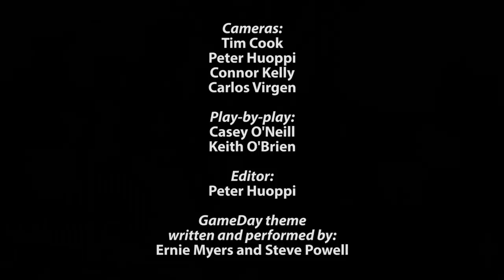WiredZone: New London 41, Montville 0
Jacob Commander ran for three touchdowns, including one on the first play of the game, to lead New London past Montville, 41-0. WiredZone takes you to the sidelines and locker rooms with exclusive audio from coaches Juan Roman and Tanner Grove.